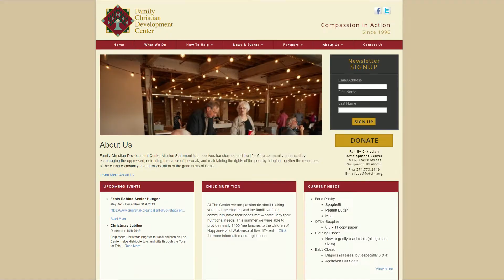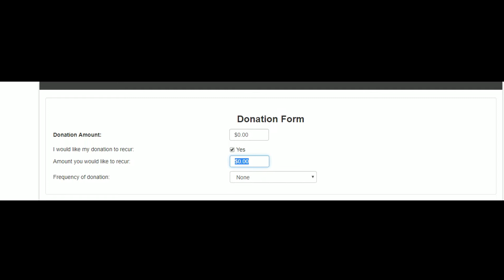BPA Video Charity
Bpa